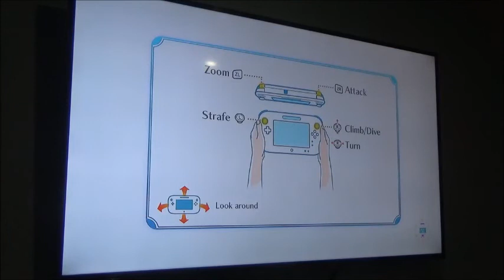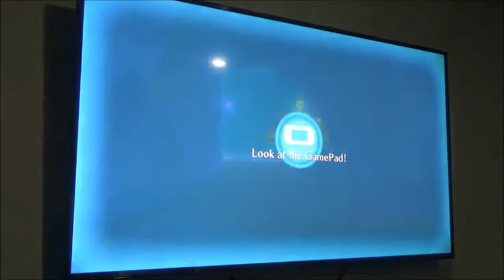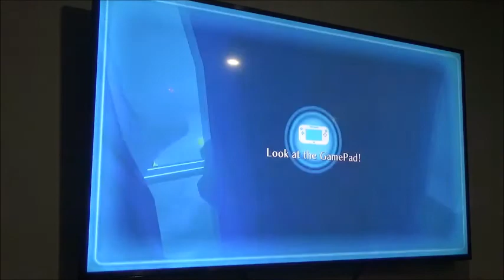Son of Beast in Nintendo Land Metrod Blast Part 2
This is the final part of the Metrod Blast and last time in 2021 was the first part in the holidays. But now it's time to finish up the mission as I'm about to finish the course and complete this attraction of the game. You can check out the previous video that I uploaded on the final month of 2021 for the holidays.